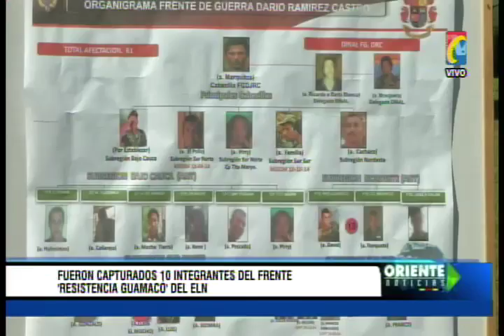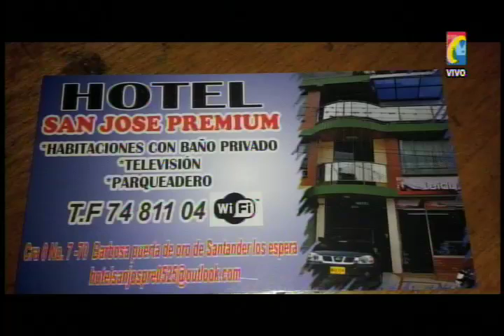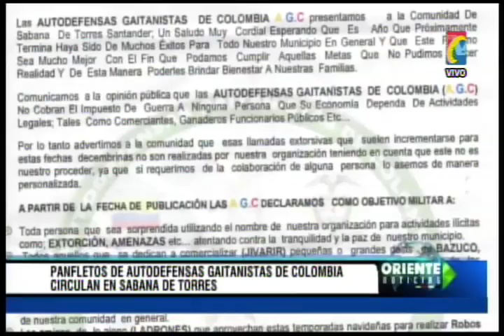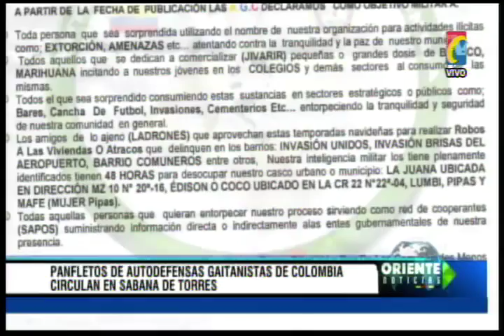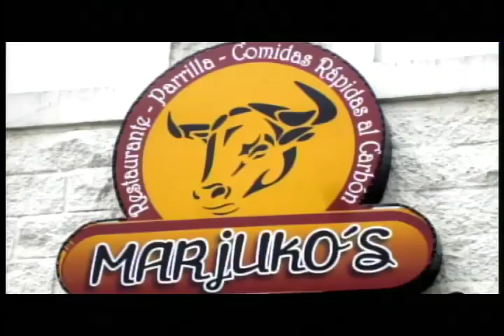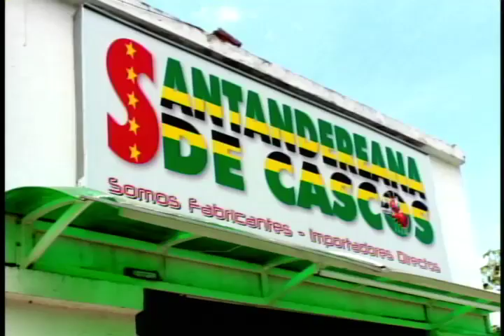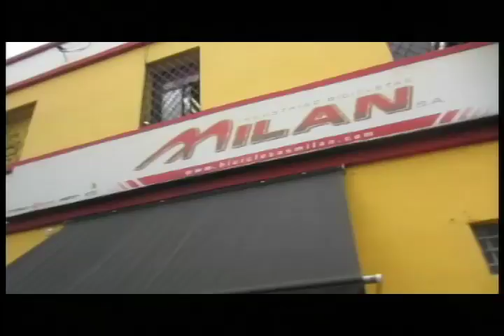Programa IMPACTO Miercoles 10 de Diciembre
01- Muertos 2 Motociclistas en 2 Accidentes. Uno Via Rionegro y otro Sabana torres
01A- 13 Guerrilleros del ELN capturo Ejercito en Sur de Bolivar, según General Zapateiro
02- Borracho Funcionario de la Alcaldía Bucaramanga, Derribó Árbol y se Chocó contra Vivienda
03- Funcionario Alcaldía Bucaramanga Harold Mauricio Rodriguez Borracho provocó Accidente Terrazas 3 heridos
04- Villa del rosario capturado Sicario Clan Usuga, Juan Chopper
05- Sabana Torres Amenaza Campesinos, drogadictos

06- Sangil Dos muertos, uno en lote abandonado. Otro de 23 Murió Ahogado Rio Fonce
07- Cucuta Mataron Fletero cuando con 2 hombres y 1 mujer intentaron Robar fuerte suma Dinero
08- Santa Cruz de la Colina, Inteligencia 5 Brigada Ejercito y Fiscalia encontraron caleta del ELN con Morteros para atacar fuerza Publica
09- Barrancabermeja Sepultaron Policia Escolta  del Gobernador Santander muerto en Accidente Transito
10- Asi fue como Policia Civil capturo ladrón que pretendía robar Moto
11- San Gil Alcalde ALVARO AGON apoya tabacaleros siguen Protestando.
12- Pamplona Mataron a PALOMA, la Yegua que querían salvar. Preparan marchas contra Maltrato Animal
13- Que paso con Borracho conductor de la Alcaldía herido con otras 3 personas